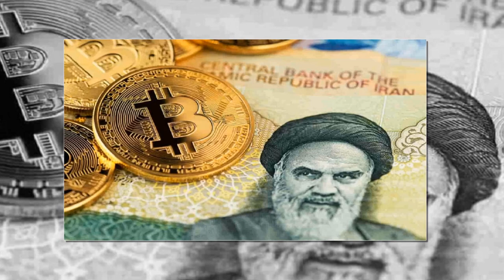Iran lần đầu tiên nhập khẩu hàng hóa được chi trả bằng tiền điện tử